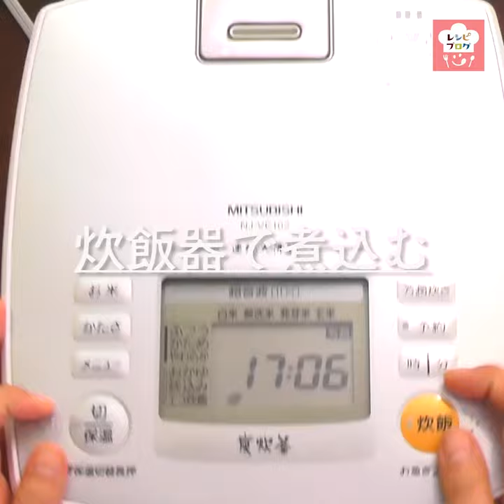スイッチ押すだけ！炊飯器で作る「簡単巻かないロールキャベツ」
面倒なキャベツの下茹でなし！キャベツと豚バラ肉を炊飯器に重ねて入れ、あとはスイッチを押すだけでできちゃう“巻かない”ロールキャベツです。大きなお皿にど～んと盛れば、インパクト大！詳しい作り方はこちら↓↓↓

【材料】
キャベツ… 8枚くらい
豚バラ肉… 250gくらい
餃子の皮… 1袋（15～20枚）
バジル… 9枚（なくてもOK）
塩胡椒… 少々
※トマト水煮缶… １缶
※水… 150ml
※コンソメスープの素… 1個
※にんにく… 1かけ（スライス）

【調理のポイント】
通常の炊飯モードでOKですが、お使いの炊飯器によって差がある場合がありますので、炊き上がったら中に火が通っているか確認し、まだの場合は様子を見ながら追加で加熱するようにしてください。

「炊飯器で簡単巻かないロールキャベツ☆餃子の皮がもちもち～」
by:ぱおさん
調理・撮影：レシピブログ編集部